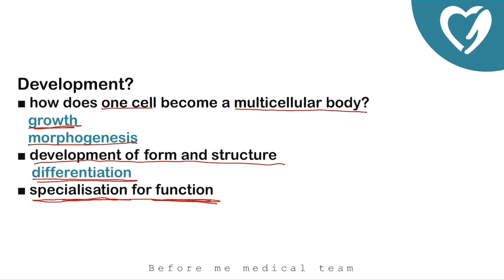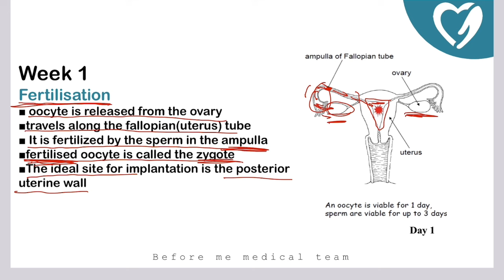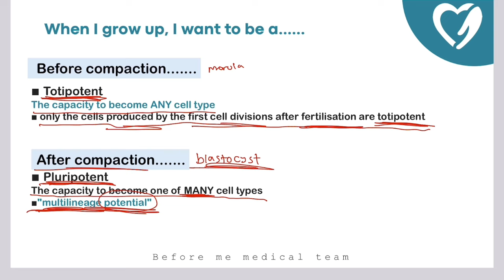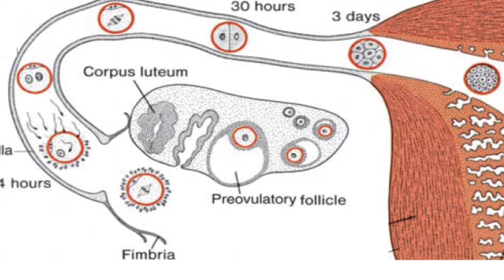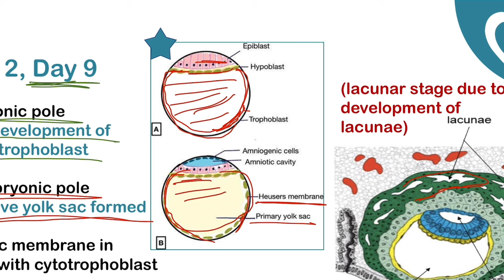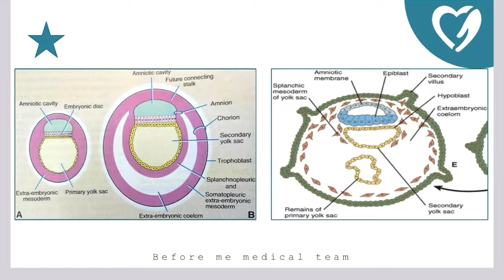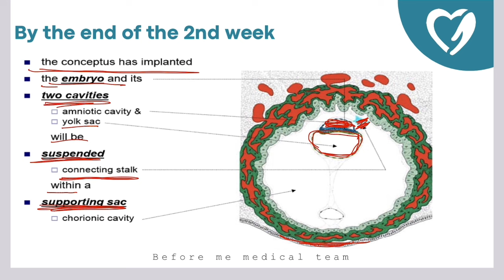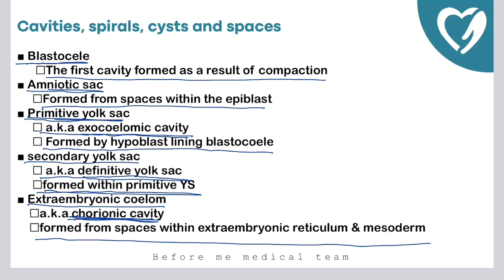TOB S4L1 | Early Embryonic Development Series